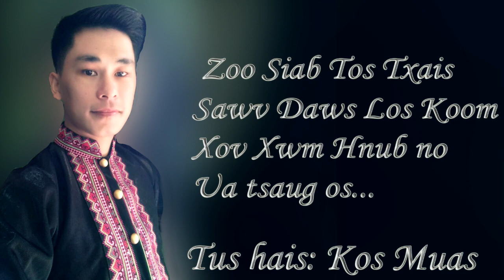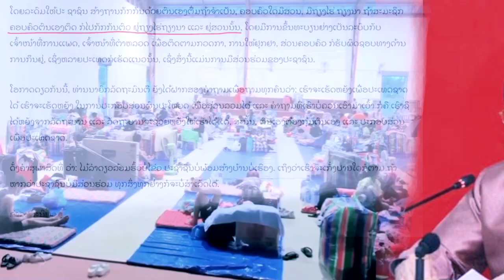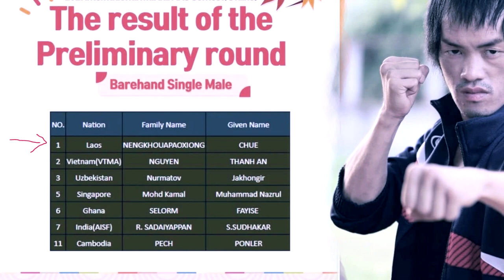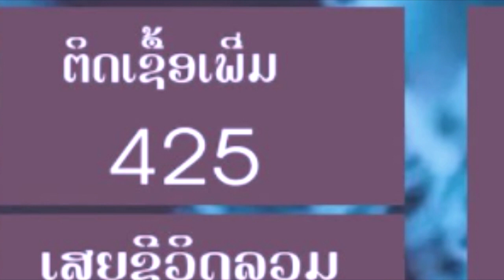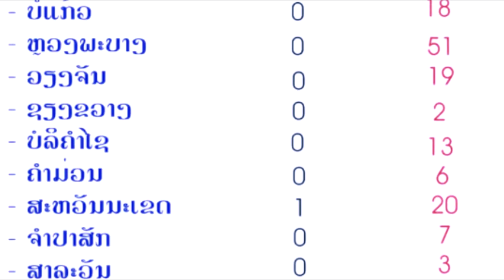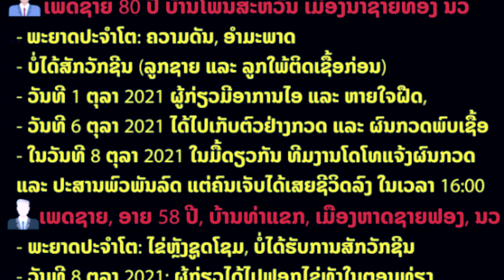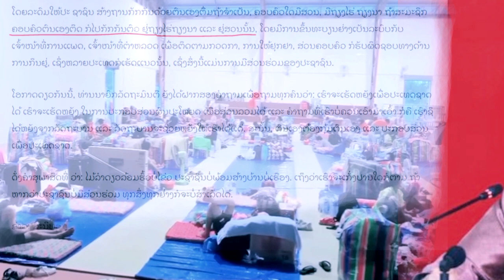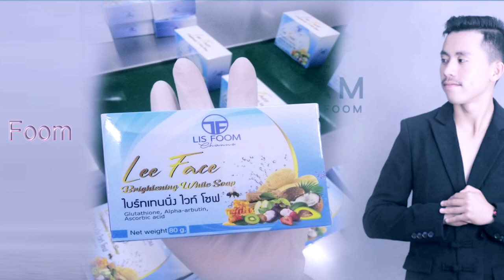xov xwm 09/10/2021 xib fwb tawb kev sib tw | tus me ntxhais no hlub noog heev tsis pub lawv tua noj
kos muas
xib fwb tawb
xib hwb tawb xyooj
tua noog
ntxim hlub heev
kab mob 19
raug lej
phooj ywg sib hlub